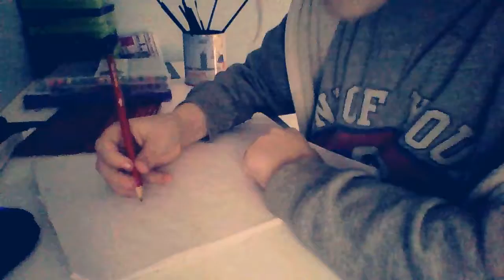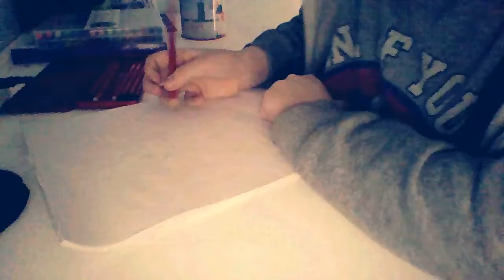Deadpool Marvel | Jazzy's Cool Crib!